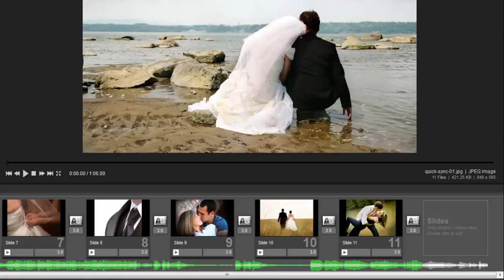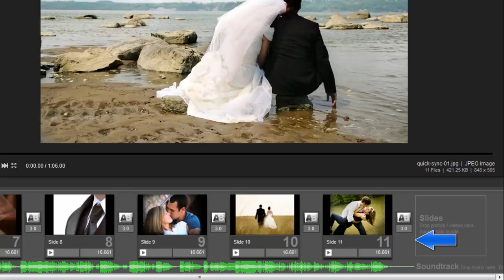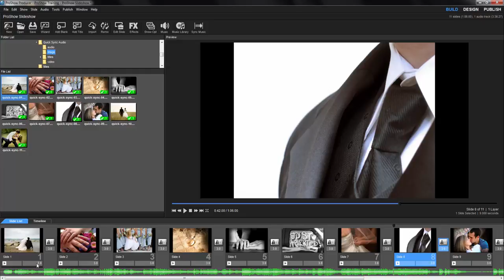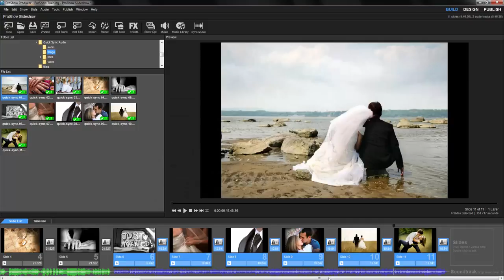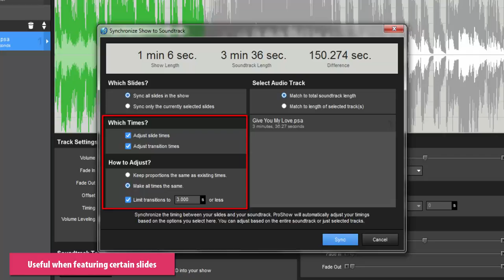How to Sync Audio to Your Slides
ProShow provides many different ways for you to sync your slides to the music in your show. You can control how it syncs the slides to your music using specific guidelines or you can use one of the Quick sync functions to sync your music to the entire show,  selected slides or even by selected slides to track.